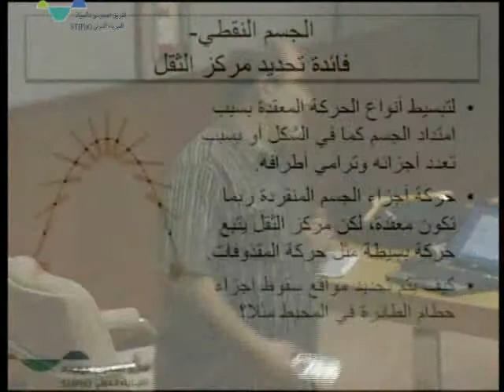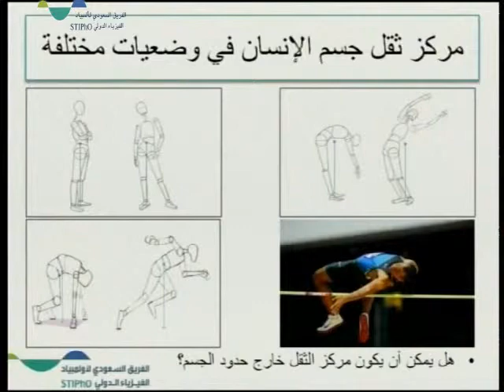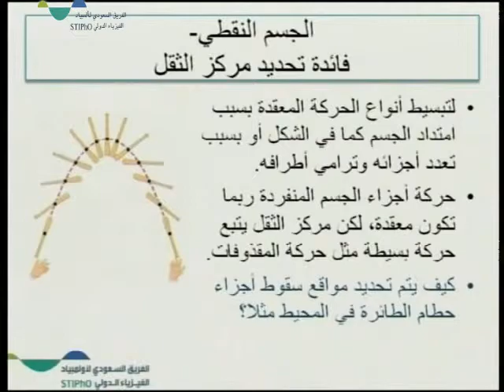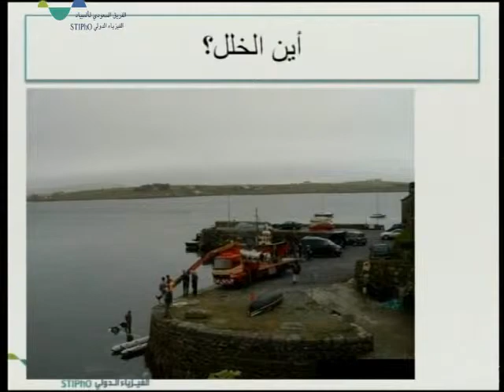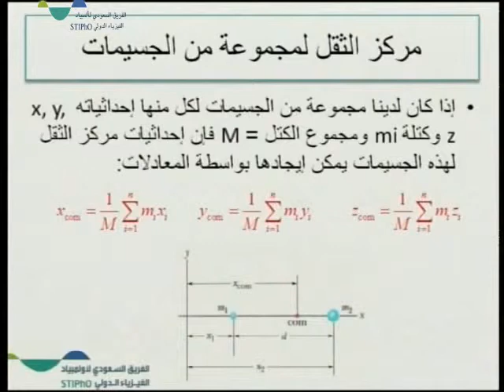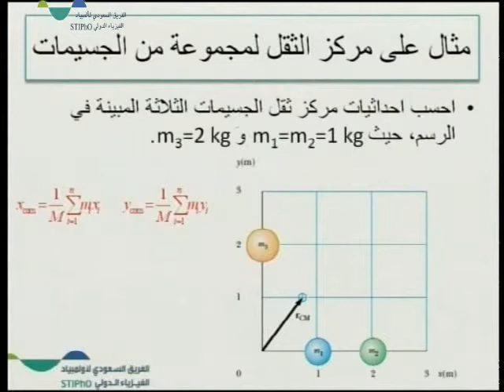فيزياء الاجسام الصلدة Physics of Rigid Bodies 2